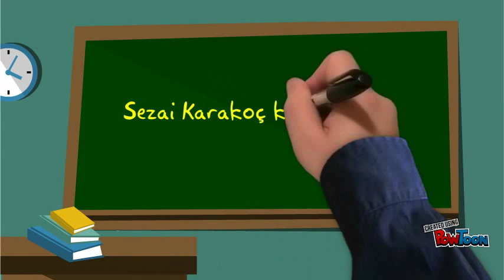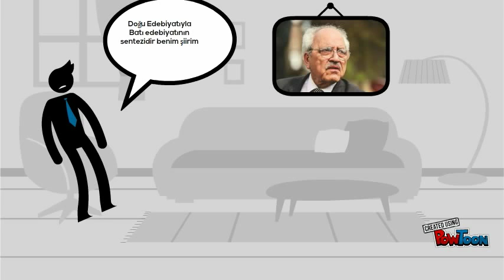Sezai Karakoç-Powtoon ödevi